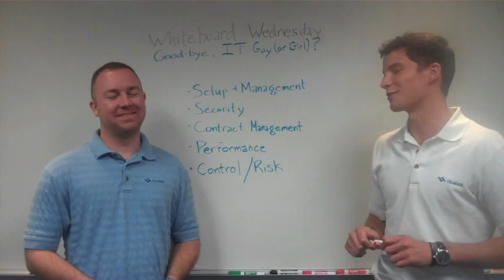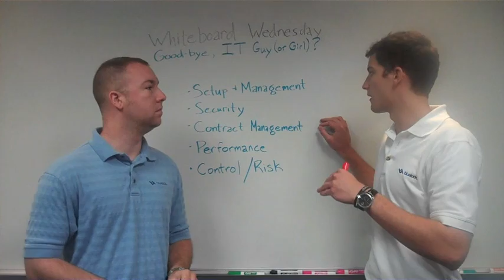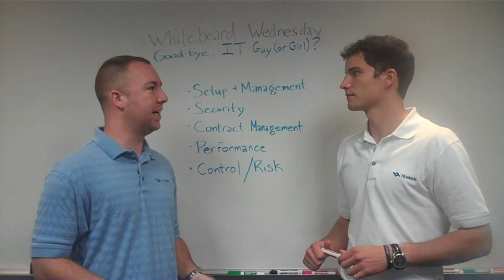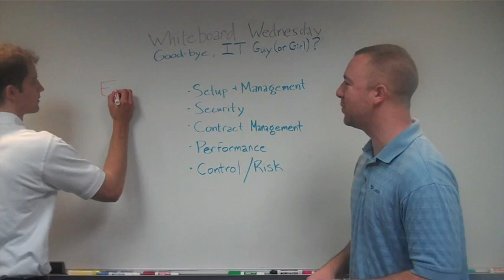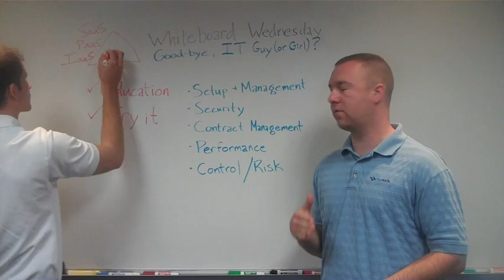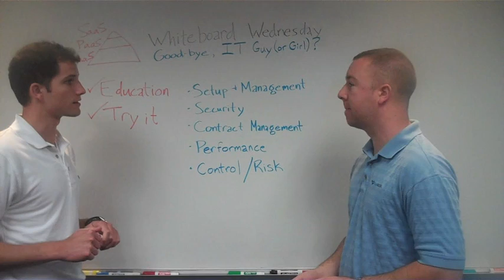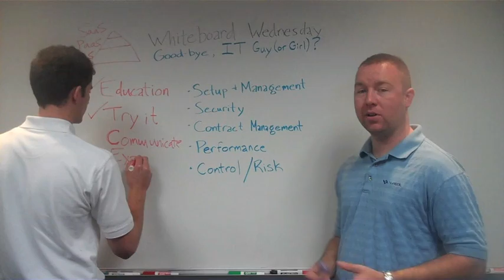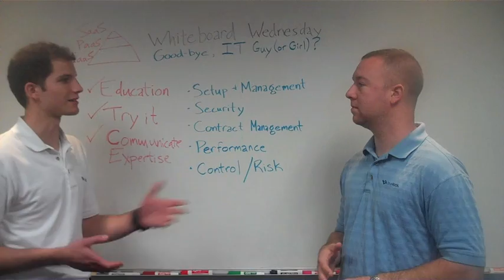IT Jobs : Where Will They Go?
The traditional IT career is dead. Cloud computing has changed the way IT professionals pursue their career and create value for companies. ind out more in this Whiteboard Wednesday video.